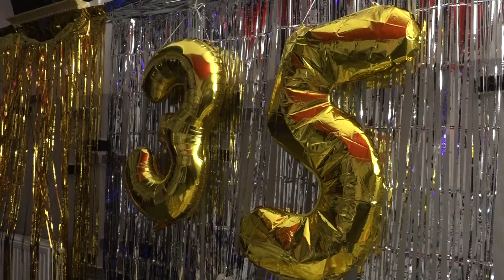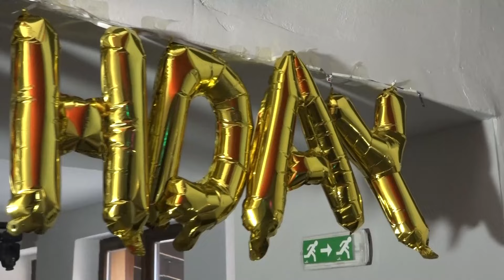Oslava "35" Martin Petik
Prešov, oslava 35 rokov